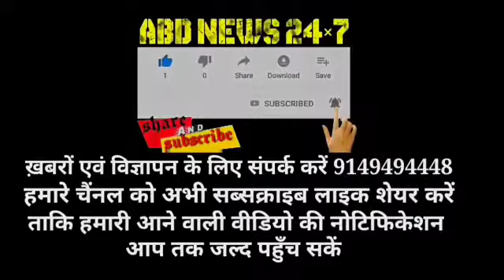NGO Anti Corruption foundation Anantnag held awarenes programe in kulgam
Day long Anti Corruption foundation held awarenes Programme was organised in Kulgam

On this occasion ACD kulgam Mohammad imran Khan who was the cheif Guest in the function anti corruption foundation team Anantnag  provide awareness by organising events for society, youths , students, children’s, women’s, senior citizens, worker’s, Employee’s and General public regarding their anti corruption  Rights and also it is assured responsibility that you would take vigorous and dynamic steps to motivate and mobilize.

He said every effort will be made to explore the capabilities of youth as our organisation is a platform which help youth to showcase their talent and skills.